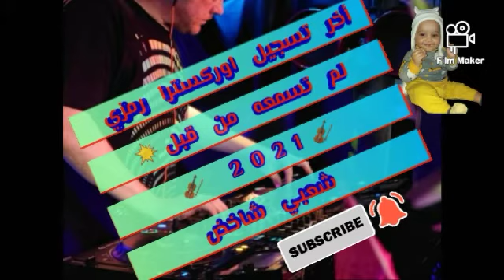يا سمرة علاش بليتيني جرة شاخضة والله تا تشطح وخى تكون مفيك متنوض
موسيقى من انتاج ايوب بولال وتسجيل ايوب بولال صاحب القناة
مرحبا